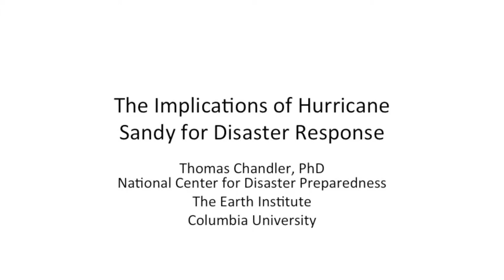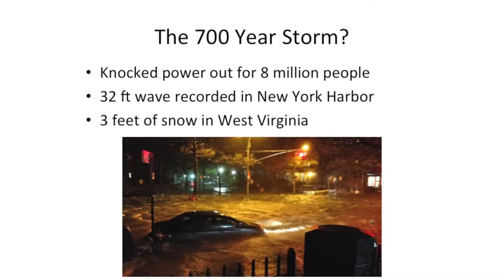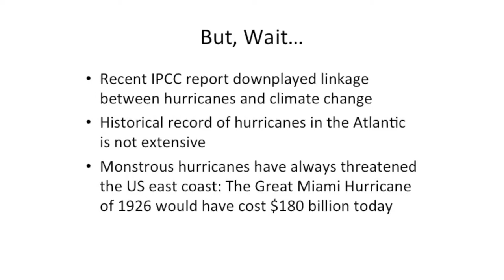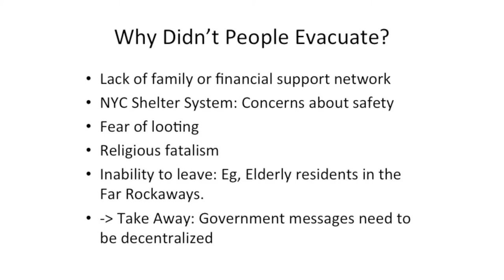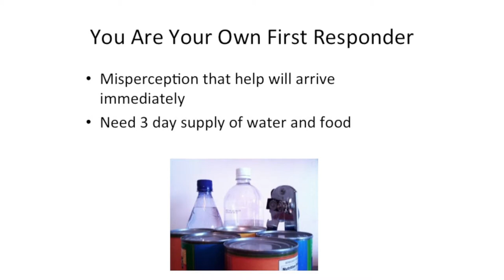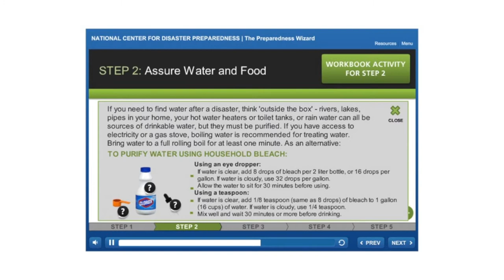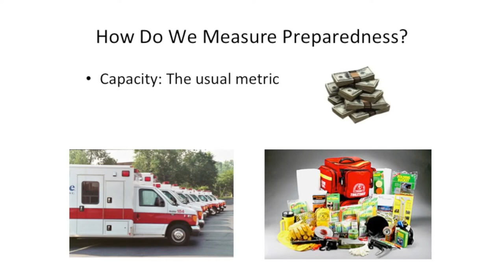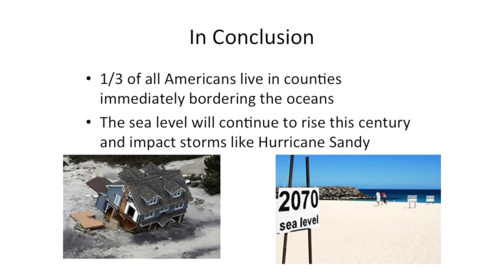Thomas Chandler - A Year After Hurricane Sandy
Dr. Thomas Chandler is an Associate Research Scientist at the Mailman School of Public Health, National Center for Disaster Preparedness and an Adjunct Assistant Professor, Arts and Humanities, at Teachers College, Columbia University. He focuses on the human impact of natural disasters, geographic and social networks, community preparedness, and sustainability education.